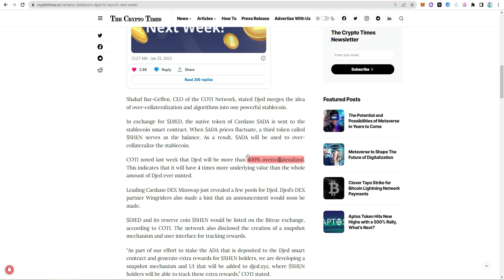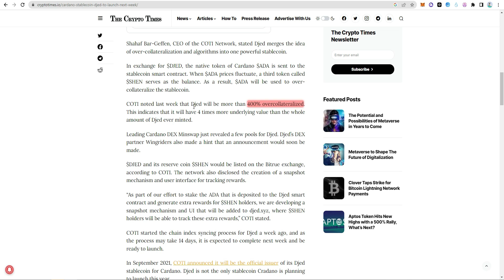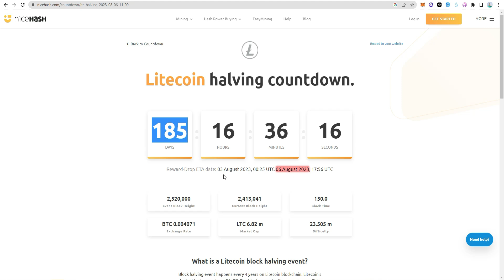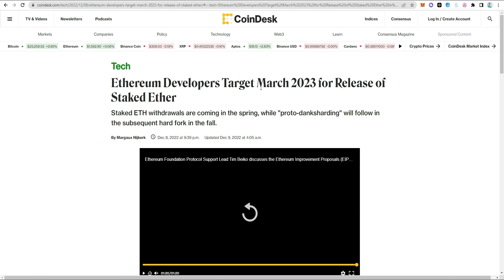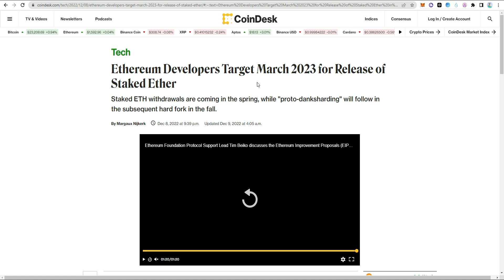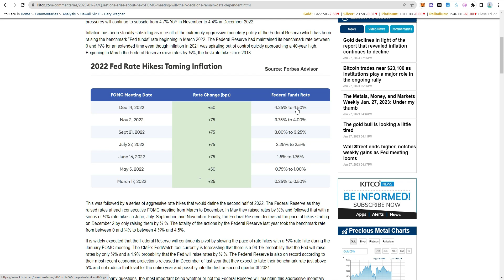Ethereum ৯০০$ এ আসতে যাচ্ছে 🤯